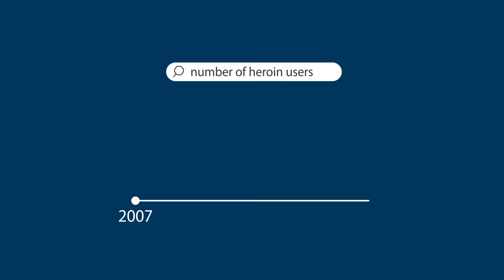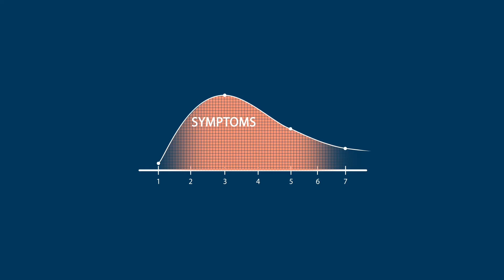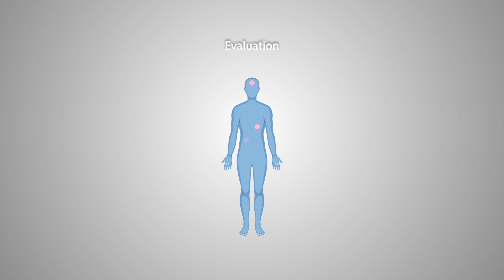Heroin Withdrawal, Addiction, and Treatment - Everything You Need to Know About Heroin | ANR Clinic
Heroin /ˈhɛroʊɪn/ and commonly known by its street names of H, smack, boy, horse, brown, black, tar, and others is an opioid analgesic originally synthesized by C.R. Alder Wright in 1874 by adding two acetyl groups to the molecule morphine, which is found naturally in the opium poppy. It is the 3,6-diacetyl ester of morphine. Administered intravenously by injection, heroin is two to four times more potent than morphine and is faster in its onset of action. Illicit heroin is sometimes available in freebase form, dulling the sheen and consistency to a matte-white powder. Because of its lower boiling point, the freebase form of heroin is also smokable. It is prevalent in heroin coming from Afghanistan, which in 2004 produced roughly 87% of the world supply in illicit raw opium. However, the production rate in Mexico has risen sixfold from 2007 to 2011, changing that percentage and placing Mexico as the second-largest opium producer in the world. As with other opioids, diacetylmorphine is used as both a legal, medically prescribed drug and a recreational drug, in which case the user is seeking euphoria.

Common side effects include respiratory depression (decreased breathing), dry mouth, drowsiness, impaired mental function, constipation, and addiction.[12] Side effects of use by injection can include abscesses, infected heart valves, blood-borne infections, and pneumonia.[12] After a history of long-term use, opioid withdrawal symptoms can begin within hours of the last use.[12] When given by injection into a vein, heroin has two to three times the effect of a similar dose of morphine.[3] It typically comes as a white or brown powder.[12]

Treatment of heroin addiction often includes behavioral therapy and medications.[12] Medications can include buprenorphine, methadone, or naltrexone.[12] A heroin overdose may be treated with naloxone.[12] An estimated 17 million people as of 2015 use opiates, of which heroin is the most common,[14][15] and opioid use resulted in 122,000 deaths.[16] The total number of heroin users worldwide as of 2015 is believed to have increased in Africa, the Americas, and Asia since 2000.[17] In the United States, approximately 1.6 percent of people have used heroin at some point, with 950,000 using it in the last year.[12][18] When people die from overdosing on a drug, the drug is usually an opioid and often heroin.[14][19]

Heroin was first made by C. R. Alder Wright in 1874 from morphine, a natural product of the opium poppy.[20] Internationally, heroin is controlled under Schedules I and IV of the Single Convention on Narcotic Drugs,[21] and it is generally illegal to make, possess, or sell without a license.[22] About 448 tons of heroin were made in 2016.[17] In 2015, Afghanistan produced about 66% of the world's opium.[14] Illegal heroin is often mixed with other substances such as sugar, starch, caffeine, quinine, or other opioids like fentanyl. (source

Heroin Addiction Treatment

According to the Centers for Disease Control  (CDC), heroin abuse has doubled for Americans aged 18-25 in the past decade. In 2013, approximately 8,200 individuals died from a heroin overdose, almost four times the number of heroin-related overdose deaths in ten years prior.

At the end of the day, a treatment that fails to address the endorphin-receptor imbalance in the brain of the addicted individual is not taking the root cause of heroin dependency into consideration.

What Can I Expect During This Treatment At The ANR Clinic?

In the U.S, ANR is completed at Landmark Hospital in Naples, Florida in under 40 hours – about 5 for the procedure itself and about 30 for pre and post-procedure monitoring.

Once you make the call and are determined to be a candidate for ANR, your treatment will be scheduled. On the day of your treatment, you will be admitted into the hospital’s ANR unit. All patients undergo an evaluation, a lab screening, and a medical exam to tailor the treatment on an individual basis.

During the recovery, patients will continue to be closely monitored and encouraged to continue their daily living activities such as walking around, eating, and showering. Upon discharge, patients leave with the peace of knowing that they are no longer dependent on heroin and with feelings of joy, not fear, for the future.

ANR® Clinic - Advanced Opioid Treatment Center
Address: 2002 N Lois Ave Suite 150, Tampa, FL 33607, United States